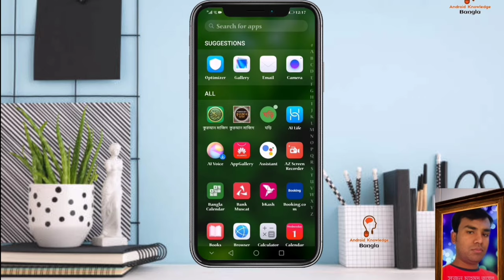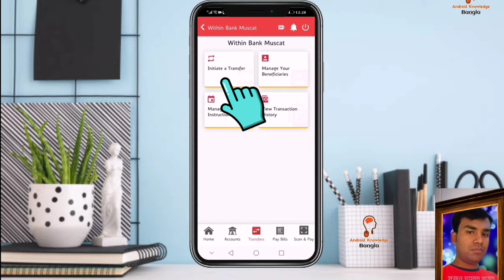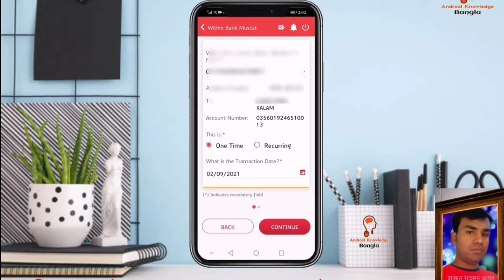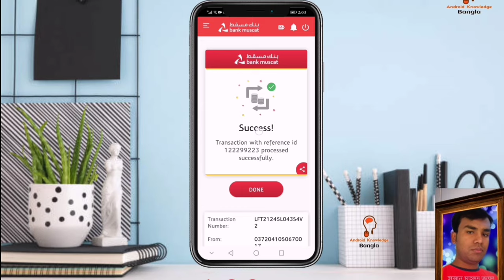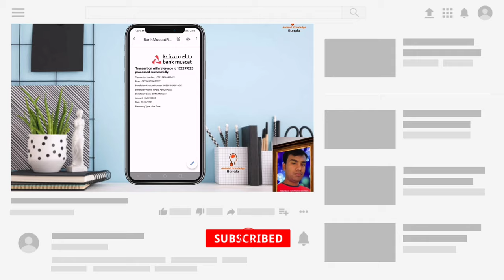How to transfer money from bank muscat online | Bank muscat international transfer charges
Contact & Social
  GET IN TOUCH

Alamgir Hossan Content Creator